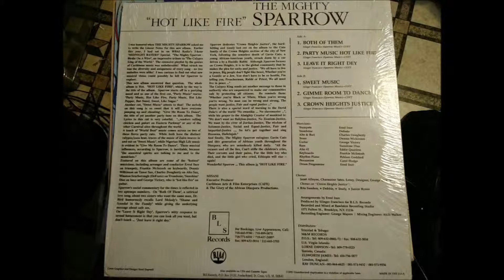Gimmie Room To Dance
From The Album Hot Like Fire
Distributed By BLS Records in 1991